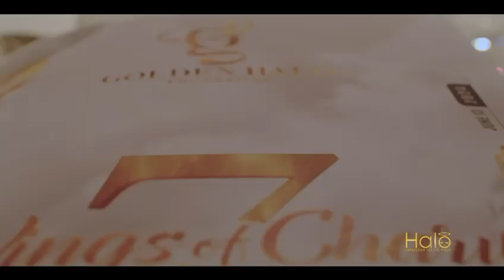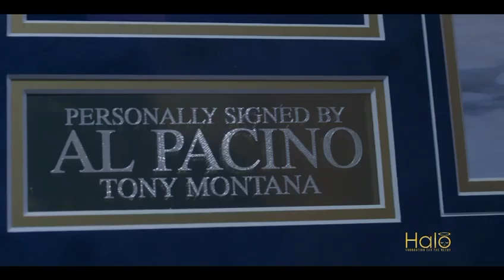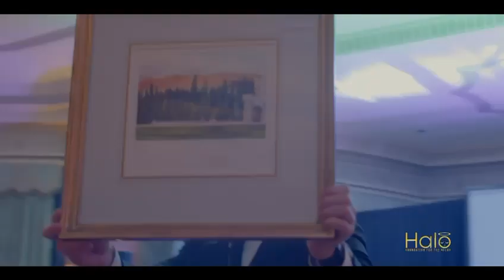Wings of Charity 7 - Recap